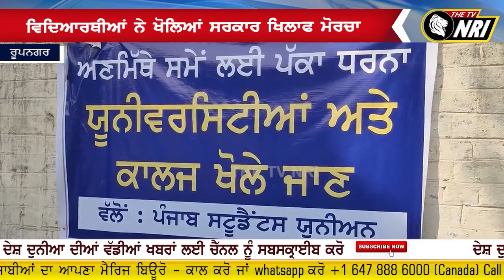ਵਿਦਿਆਰਥੀਆਂ ਨੇ ਖੋਲਿਆਂ ਸਰਕਾਰ ਖਿਲਾਫ ਮੋਰਚਾ | Rupnagar News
ਵਿਦਿਆਰਥੀਆਂ ਨੇ ਖੋਲਿਆਂ ਸਰਕਾਰ ਖਿਲਾਫ ਮੋਰਚਾ
ਕਾਲਜ , ਯੂਨੀਵਰਸਟੀਆਂ ਨਾ ਖੋਲਣ ਦੇ ਵਿਰੋਧ 'ਚ ਕਾਲਜਾਂ ਅੱਗੇ ਧਰਨੇ
ਵਿਦਿਆਰਥੀ ਹੋਏ ਤੱਤੇ , ਕਹਿੰਦੇ ਜੇ ਸ਼ਰਾਬ ਦੇ ਠੇਕੇ ਖੋਲੇ ਜਾ ਸਕਦੇ ਤਾਂ ਕਾਲਜ ਕਿਉ ਨਹੀਂ
ਵਿਦਿਆਰਥੀ ਹੋਏ ਤੱਤੇ , ਕਹਿੰਦੇ ਜੇ ਸ਼ਰਾਬ ਦੇ ਠੇਕੇ ਖੋਲੇ ਜਾ ਸਕਦੇ ਨੇ ਤਾਂ ਕਾਲਜ ਕਿਉ ਨਹੀਂ